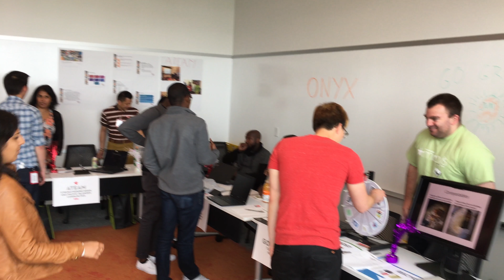Vlog 039 - ERG Fair!!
We had our Employee Resource Group at work today, and we got to meet our new VP!